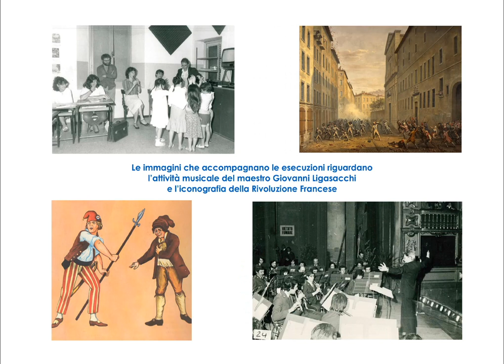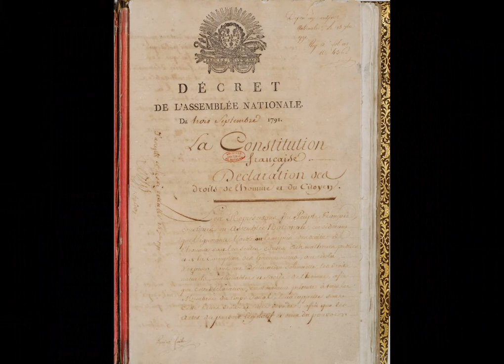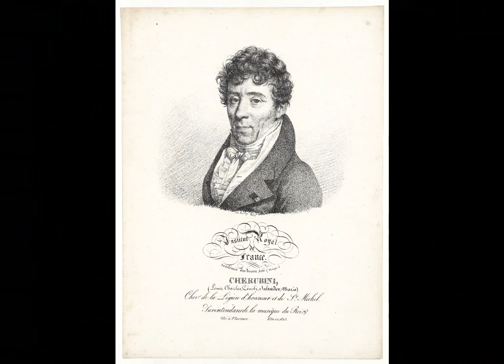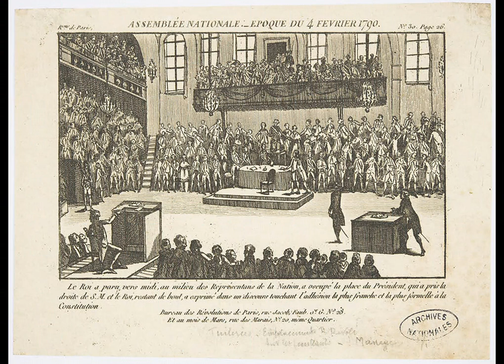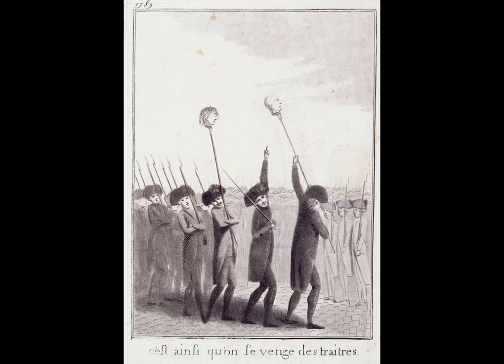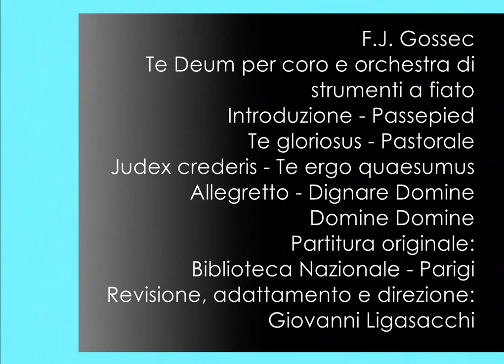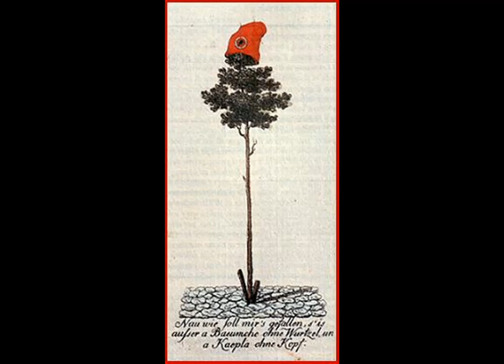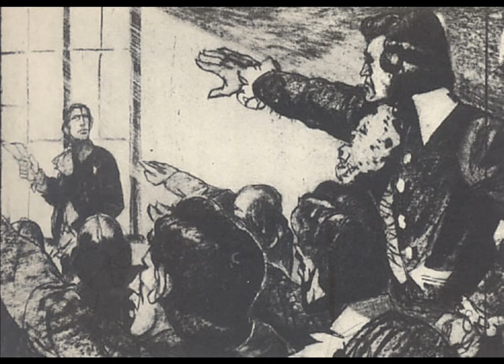Banda Cittadina di Brescia _ Giovanni Ligasacchi e la musica della Rivoluzione francese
Concerto in ricordo di Giovanni Ligasacchi nel centenario della nascita.